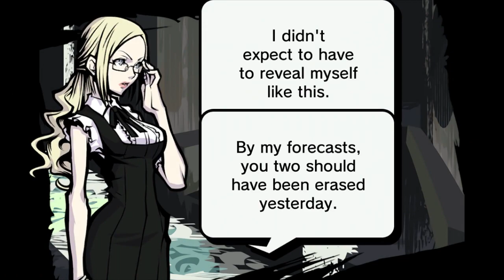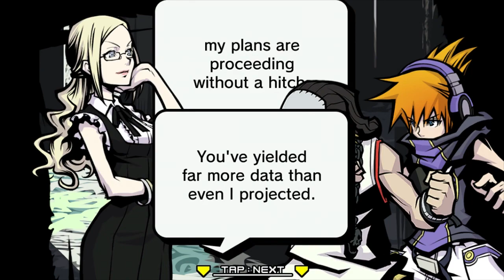The World Ends With You -Final Remix- - 103 - THE LAST DAY (4/4) - Boss: Mitsuki Konishi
The pair is blocked from advancing further by shady people...

Key Notes:

Boss: Tigris Cantus (Mitsuki Konishi) - HP: 4,444 - ATK: 70 (Hard)
- This isn't exactly a normal boss fight. Konishi has four phases that you're forced to endure, even if you smack her hard with a fully charged Fusion pin.
1) In the first phase, you need to push Taboo Noise into the void so Tigris is exposed from its invincibility to strike her down.
2) In the second phase, the battle is pretty straightforward, but you need to strike the real Tigris and ignore her shadow. Despite striking the real one, the shadow will attack on its own in a straight horizontal path, so dodge it when you see it lunge at you.
3) In the third phase, you can't use pins anymore (except for Beat's psych), and Tigris will try to overlap her shadow over Neku's while she makes shadow clones to strike. If you let her shadow overlap Neku's, it will hurt him slowly. But if you overlaps yours with hers, the shadows will dissipate. You can only hurt her using Beat against her.
4) In the fourth and last phase, you'll gain Rhyme's pin. Ignoring the shadows surrounding you, you need to tap the shining glitter in the area to strike Tigris and reveal her position to dish out damage with Beat and your only pin. Dodge the shadows as you strike her down for good.
- Because of the puzzle elements of this battle, if you care about your grade, you can take a lot more time beating Tigris and still get a star rank on time.